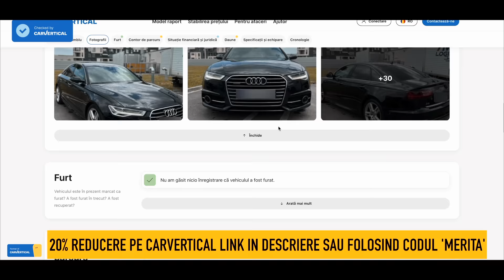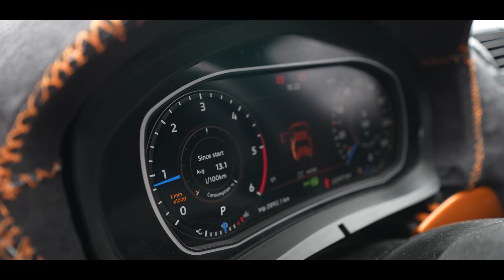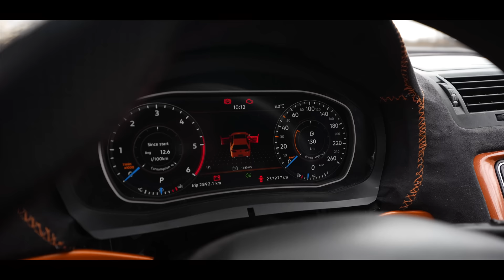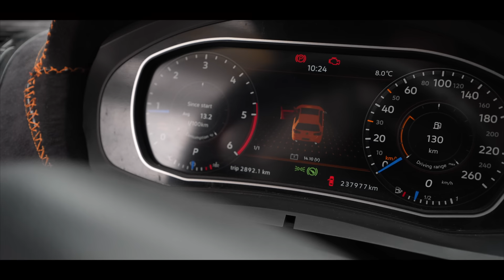SKODA OCTAVIA 2 (40.000€) - " CONVERSIE TOTALA "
💡 LUMINEAZA-TI MASINA CU NOLE LEDURI, LUMINI AMBIENTALE SI CENTURI AUTO DE LA LOGOLED 💡

Prepietar